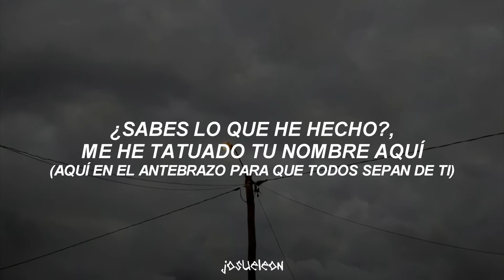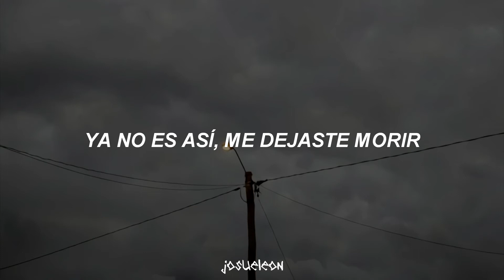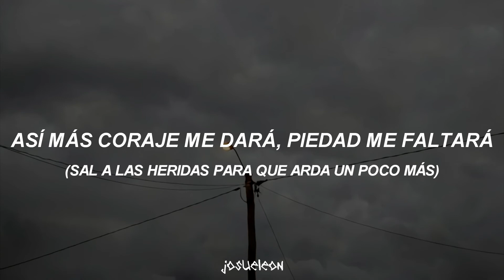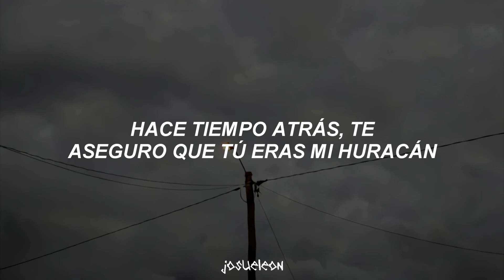PXNDX - Mi Huracán Llevaba Tu Nombre - Letra